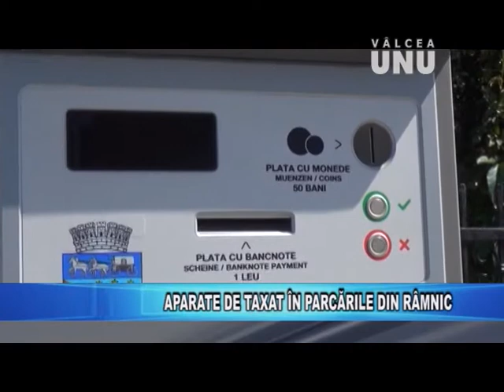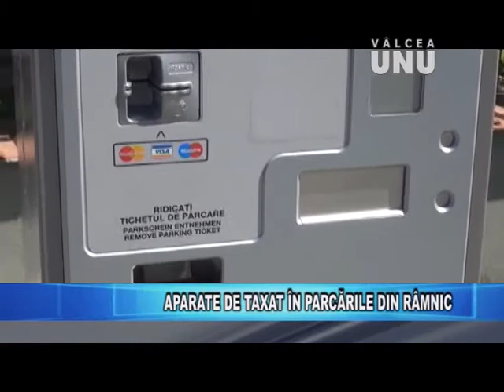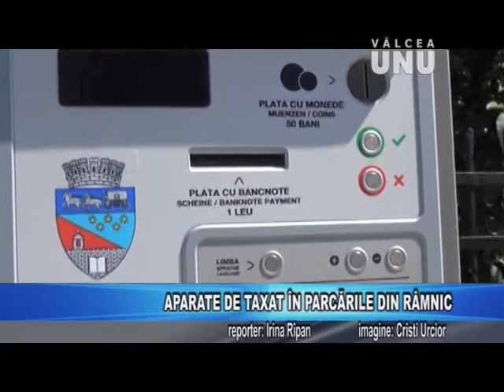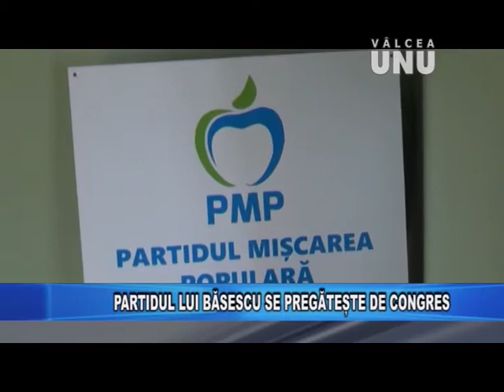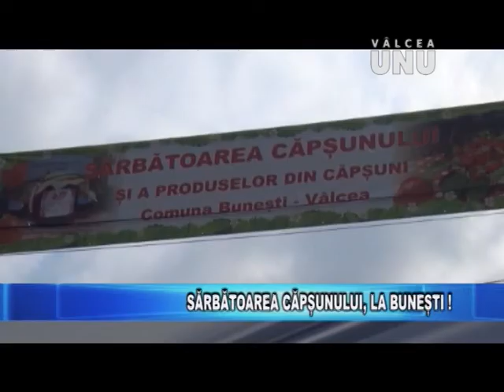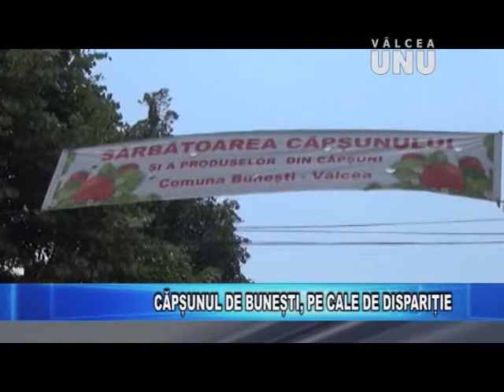STIRILE TV VALCEA UNU - MARTI 29.05.2018